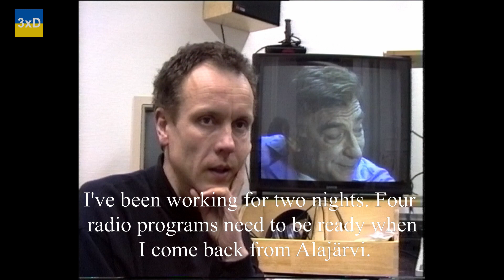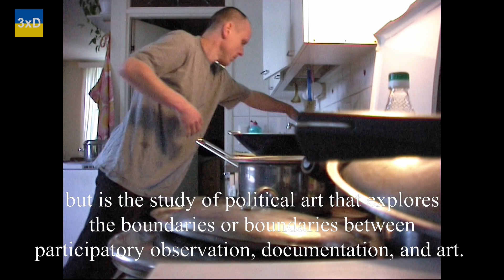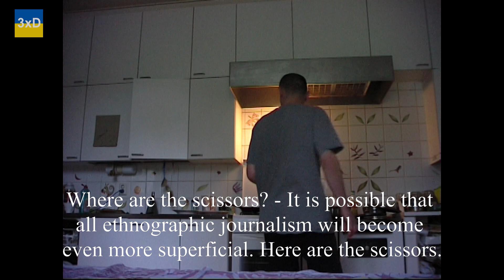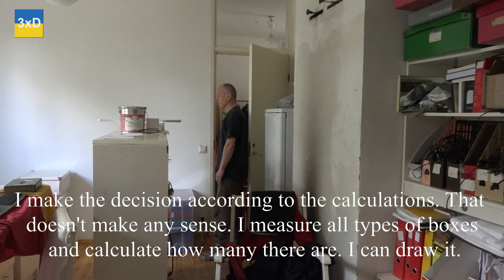3xD-16.5.Year-2/Who decides the place and size of the closet?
Day 796. Who decides the place and size of the closet?